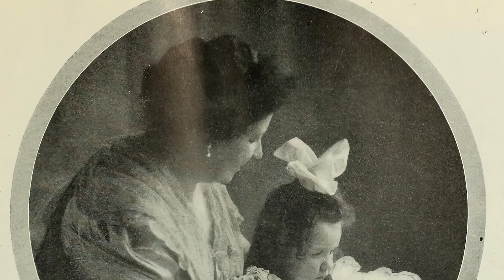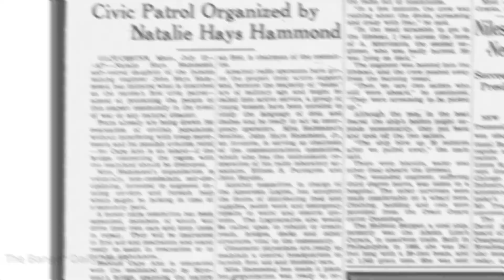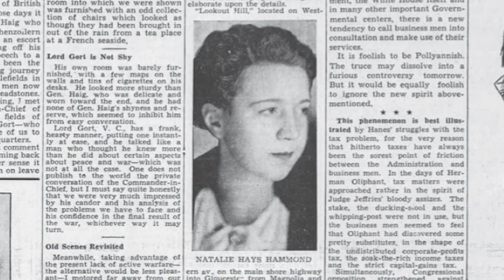The Hammond Weekly - Natalie Hays Hammond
John Hays Hammond, Jr. was not the only inventor in his family.